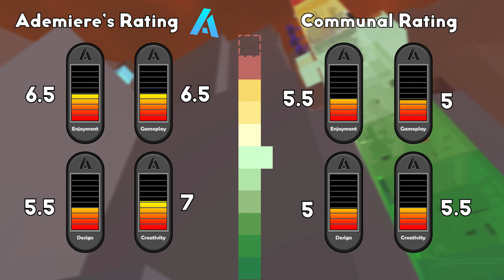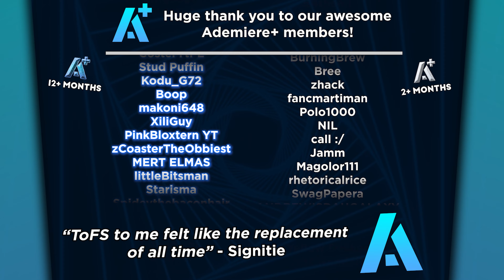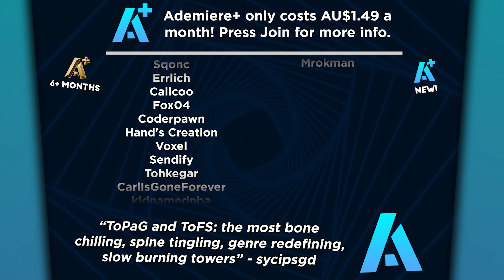Tower of Flustering Sections (ToFS) - JToH Ring 6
Tower of Flustering Sections fits right into Ring 6, being a new tower to it. This one is honestly pretty unique, although it overstays its welcome just a little bit... There are some cool atmospheres, and the floors often have completely different gameplay styles from each other, even though it was only made by one person. Overall, I think you should give it a go, even if you already have the tower point. Enjoy the video!

➽  Timestamps
•  Lobby: 0:00
•  Introduction: 0:23
•  Floor 1A: 2:14
•  Floor 1B: 3:33
•  Floor 2: 4:40
•  Floor 3: 6:09
•  Floor 4: 7:20
•  Floor 5: 8:35
•  Floor 6: 9:44
•  Floor 7: 11:44
•  Floor 8: 13:20
•  Floor 9: 15:12
•  Floor 10: 17:28
•  Winroom: 19:47
•  Outro: 20:37

None of the music in this video is owned by me, and I do not claim so.

Your name could be here too along with tons of other perks! Press the Join button for more information.